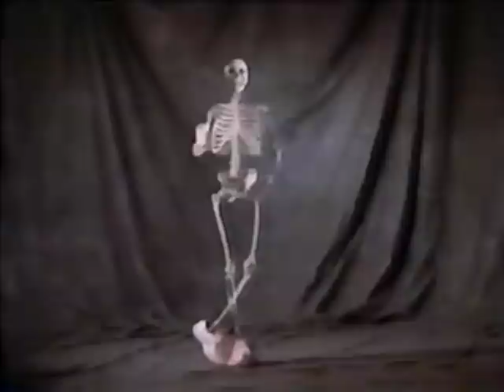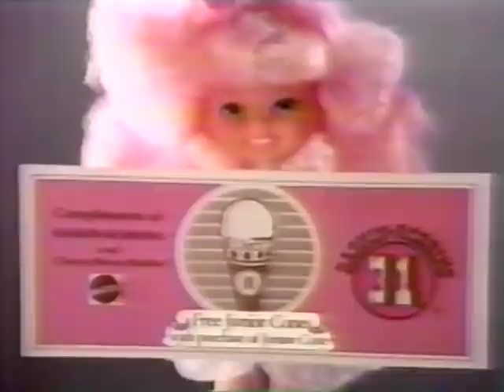90's Commercials Vol. 319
These commercials aired on CBS in 1991 and 1990

1. Baby Sparkles (Commercials here aired on CBS sometime in 1991)
2. Costume Ball Barbie (With Jennifer Love Hewitt and Rebecca Herbst)
3. Quints
4. "Tiny Toon Adventures" Commercial Bumper
5. Campbell's Teddy Bear Soup
6. Happy Birthday Barbie
7. Milk
8. Living Pretty Barbie Home
9. "Tiny Toon Adventures" Commercial Bumper
10. Tetris for Game Boy/NES
11. Kraft & Macaroni Cheese (I guess Teddy Bears were REALLY popular)
12. Cabbage Patch Kids Babies and Preemies (The idea of selling a doll that was born premature is so bizarre)
13. Teenage Mutant Ninja Turtle Mutant Module and Turtle Copter (I owned a lot of TMNT stuff then, but never a toy of the Transport Module...and I'm not sure if I really knew about it)
14. Magic Nursery Baby
15. CBS News Promo
16. WCAX Station ID
17. Cherry Merry Muffin
18. Tyco Heads Up! Turbo Hopper
19. Newborn Baby Shivers (Creepy)
20. Ski Fun Barbie (Considering the scale of Barbie dolls, that diorama they're on must have been enormous)
21. My Pretty Ballerina
22. Corn Pops (Pretty certain this is Scott Weinger, who played the voice of Aladdin and was also DJ's boyfriend on "Full House")
23. Nike/Stay In School PSA (With Michael Jordan and Spike Lee)
24. "Tiny Toon Adventures" Commercial Bumper
25. Cupcakes
26. Teddy Grahams
27. G.I. JOE Battle Copters (Probably took less than an hour of play time before those copters were broken.  These toys apparently came out in 1991, before I found that out I assumed these were all from 1990)
28. Hawaiian Fun Barbie
29. Teenage Mutant Ninja Turtles Wacky Action Wind-Up Turtles (The only one of these I know that I had for sure was the mouser)
30. Promo for "CBS News Sunday Morning"
31. WCAX Station ID
32. "Inspector Gadget" Commercial Bumper (These aired in late July/early August of 1990.  Apologies for having the two segments here out of chronological order...I didn't realize the first part was from '91 until after the editing process)
33. TV Spot for "DuckTales the Movie: Treasure of the Lost Lamp" (I remember seeing this on opening weekend.  It's still one of my favorites.  I really wish they'd made more DuckTales movies like this though I guess it bombed)
34. National Federation Of The Blind PSA
35. Promo for "Monday Night's Spotlight On Sports"
36. "Inspector Gadget" Commercial Bumpers
37. U.S. Space Foundation PSA (With John Madden and Chuck Yeager.  When I think of space technology and satellites, the first guy I think of is John Madden)
38. CBS Promo (Amazing)
39. U.S. Savings Bonds
40. You're Right To Vote